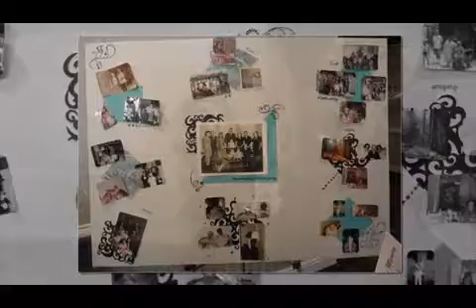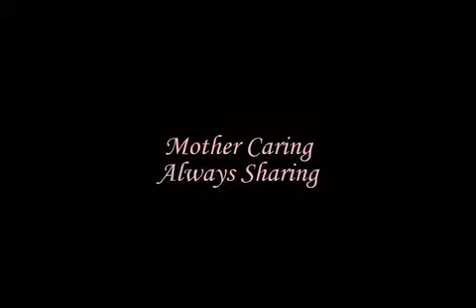Eleaner J Hayes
Mom's Memorial Photo's